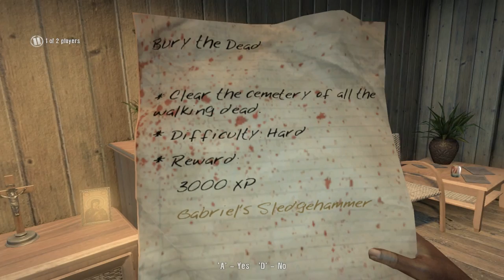Yogscast - Dead Island 21: The Green Man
In this episode of Dead Island, Simon and Lewis encounter a weird glitch. (another weird glitch)